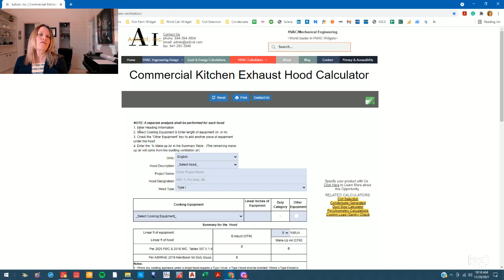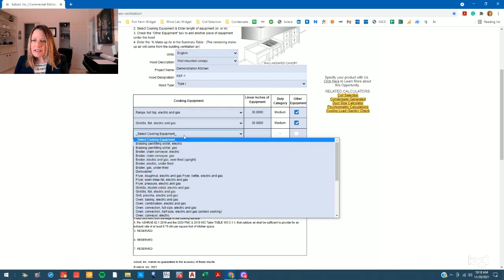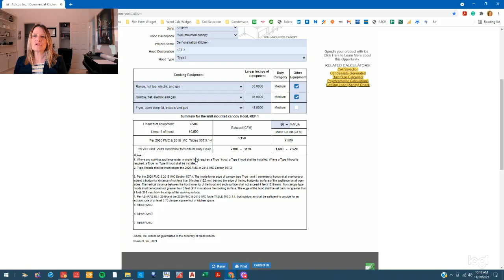Commercial Kitchen Exhaust Hood Calculator | Adicot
Demonstration of Adicot Engineering's Commercial Kitchen Exhaust Hood calculator—an indispensable tool for those seeking clarity in the realm of kitchen ventilation. With simplicity and precision at its core, our calculator provides quick and accurate calculations for determining the required CFM of airflow for commercial kitchen exhaust hoods based on the International Mechanical Code, the Florida Building Code, and the ASHRAE Handbook.